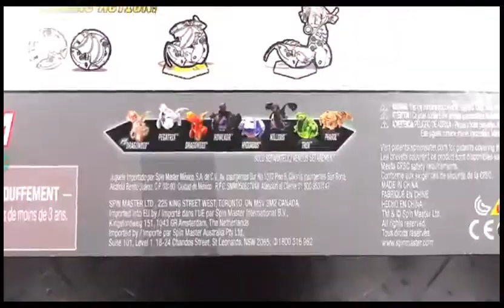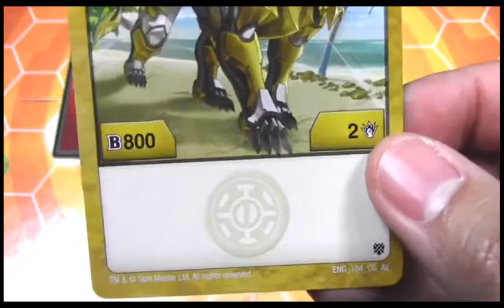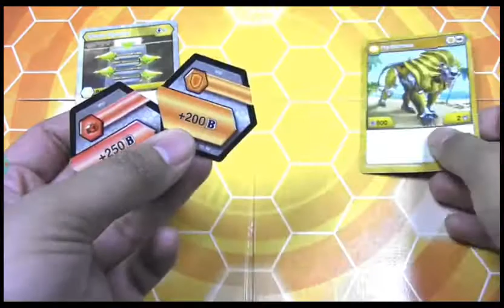Bakugan Reaction: Armored Alliance Arena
no copyright only Reaction
bakugan battle planet türkçe,
bakugan battle planet toys,
bakugan battle planet 1. bölüm,
bakugan battle planet türkçe dublaj,
bakugan battle planet final,
bakugan battle planet 1,
bakugan battle planet 3,
bakugan battle planet 4. bölüm türkçe,
bakugan battle planet 5,
bakuga